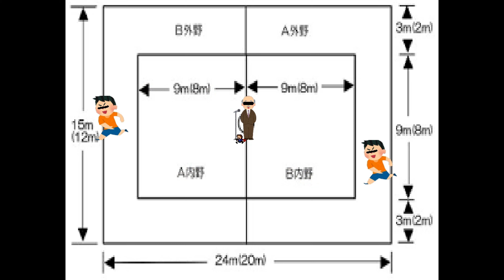I wanna be the SSE